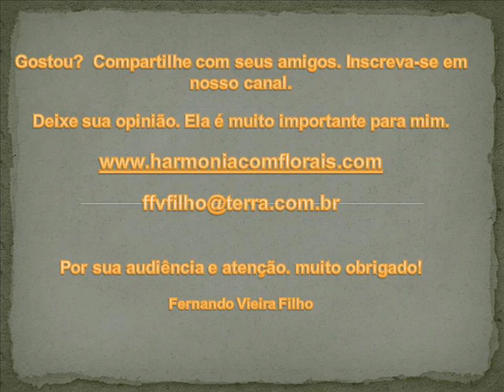DICAS PARA LIDAR COM A IMATURIDADE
Será que você é uma pessoa imatura? Você acha que a imaturidade tem a ver com a idade? "Se suas emoções são de instabilidade e insegurança, com certeza você está precisando amadurecer – jogar fora a ideia de que tudo pode e deve ser perfeito (pura ilusão) e agir no sentido do feito (daquilo que está ao seu alcance)".  Por Eliana Barbosa - leia o artigo que é baseado a entrevista no

Fernando Vieira Filho - Psicoterapeuta/clínico, palestrante e escritor. Autor do livro CURE SUAS MÁGOAS E SEJA FELIZ! – 2ª Ed. - Barany Editora - 2012. E coautor do livro DIETA DOS SÍMBOLOS – 6ª Ed. - Melhoramentos - 2004.
É autor dos E-Books:                                                                                                                        PSICOFÁRMACOS - Uso e aplicações de forma simples e eficaz.                                            PSICOPATOLOGIA - Apresentada de forma simples e objetiva - Incluindo psicopatologias infantis.                                                                                                                                              SISTEMA DE TERAPIA FLORAL do Doutor Edward Bach (Portuguese Edition) – Amazon – 2013. E-book.